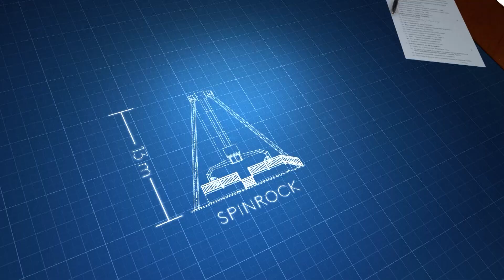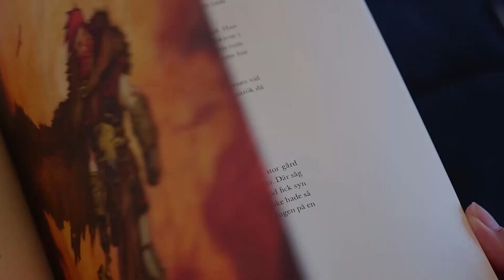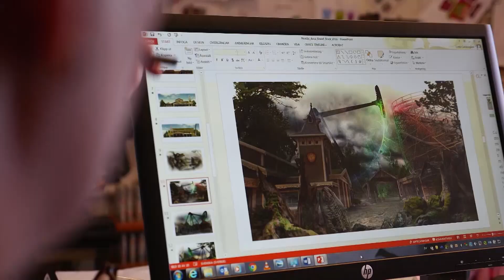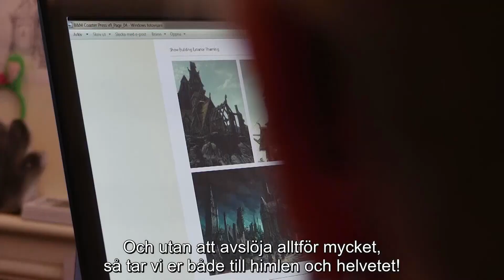Legendariska nyheter på Liseberg 2017-2018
Under 2017 och 2018 kommer Liseberg att satsa omkring 250 miljoner kronor på kommande nyheter – nya attraktioner och konceptualisering av det 8 000 kvadratmeter stora området vid Balder. Inspiration har hämtats från nordiska myter och legender och innebär bland annat att Balder får sällskap av de nya attraktionerna Loke och Valkyria.

Nyheterna på Liseberg blir den största satsningen på att utveckla ett område som Liseberg någonsin gjort och investeringen delas upp på två år. 2017 lanseras Europas högsta Gyro Swing-attraktion och till 2018 byggs Europas längsta Dive Coaster. Dessutom får området nyheter inom shopping, spel och restaurang. Allt följer konceptet som hämtat inspiration från nordiska myter och legender.

Loke – kampen har börjat

Spänn fast dig och sitt med ansiktet utåt och fritt hängande ben i en roterande gondol. Den kommer i sitt yttersta läge ta dig hela 42 meter upp i luften. Snubblande nära Balder – och en bra bit högre upp!

I attraktionen Loke sitter man med ansiktet vänt utåt och benen dinglandes i en roterande gondol som pendlar upp till 120 grader. Gondolen når i sitt yttersta läge 42 meter över marken - dubbelt så högt som föregångaren SpinRock - innan den i 100 km/h svingas rakt ner mot Balder, så nära att det känns som att attraktionerna ska kollidera.

I den nordiska mytologin var Loke den lömskaste och slugaste av alla jättar i Asgård. Med list och berått mod smidde han planer att döda den godaste och mest älskade guden, Balder. I april 2017 börjar kampen mellan de båda giganterna på Liseberg.
Valkyria – avgörandets tid

Europas längsta Dive Coaster – en berg- och dalbana med ett vertikalt drop på hela 50 meter. Just som du ska åka över kanten pausar plötsligt åkturen. Sedan kastas du rakt ner i en underjordisk tunnel. I 105 km/h!

Till sommarsäsongen 2018 ersätts Kanonen av Europas längsta Dive Coaster, en berg-och dalbana med ett i princip vertikalt första drop. Man sitter sex personer i bredd i tåg om tre rader, med benen hängandes fritt. Efter ett 45 graders uppdrag befinner man sig på den högsta punkten, 47 meter upp. Precis när tåget är på väg över kanten pausar vagnen så passagerarna blir hängandes i luften ett par sekunder innan de kastas 50 meter rakt ner och in i en tunnel under marken i 105 km/h.

Berg- och dalbanans namn, Valkyria, är också hämtat från den nordiska mytologin. En valkyria var ett sorts väsen som hade till uppgift att föra krigare från Midgård till livet efter detta. Och enligt Lisebergs attraktionschef Daniel Lindberg, är åkupplevelsen namnet värdigt:

- När man spänts fast och oåterkalleligen dras högre och högre upp känns det som att man ska svimma. När man sen hänger still och stirrar nerför stupet, 50 meter rakt ner i underjorden, är man övertygad om att man inte klarar det. Men efter åkturen flödar adrenalinet och man känner verkligen att man lever!

Ett helt nytt område växer framOmrådet kommer successivt att få ett helt nytt uttryck, med både grönska och dramatiska inslag. Förutom de nya attraktionerna investeras i spel, shopping, serveringar och fler sittplatser. För även på slagfälten i Midgård fanns det säkert en och annan som hellre passade väskorna än gav sig ut i strid.

FAKTA LOKE
Tillverkare: Intamin
Attraktionstyp: Gyro Swing
Höjd, konstruktion: 27 m
Maxhöjd, gondol: 42 m
Maxvinkel, pendel: 120 grader
Maxhastighet: 100 km/h
Antal personer/åktur: 40 st
Åkturens längd: 100 sek
Kapacitet: 900 pers/h

FAKTA VALKYRIA
Tillverkare: Bolliger & Mabillard
Attraktionstyp: Dive Coaster
Längd: Ca 700 m
Höjd: 47 m
Drop: 50 m (går ner under marken)
Maxhastighet: 105 km/h
Antal personer/åktur: 3 tåg à 18 pers
Kapacitet: 1100 pers/h